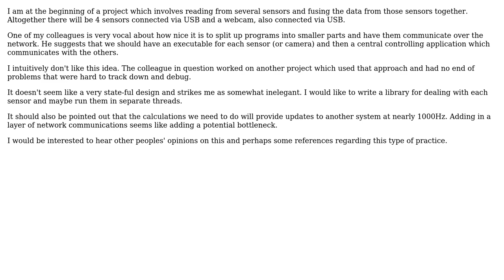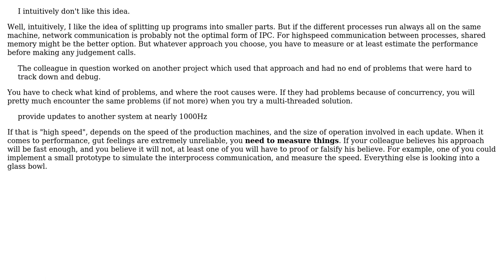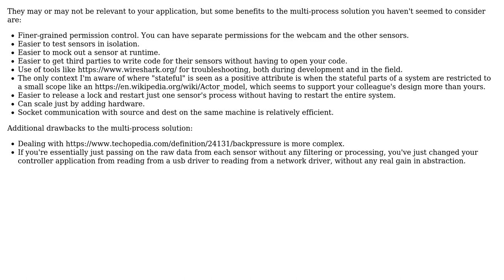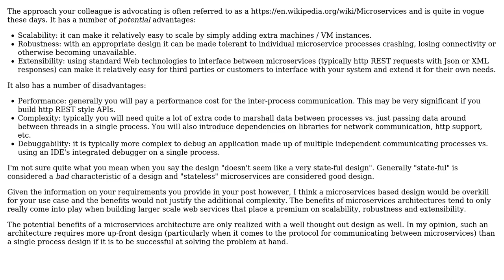Software Engineering: Multiple Small Programs Connected via Sockets vs One Large Program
With thanks & praise to God, and with thanks to the many people who have made this project possible! | Content (except music & images) licensed under CC BY-SA | Music | Images & others | With thanks to user mattnewport user Karl Bielefeldt user James user Doc Brown and the Stack Exchange Network Trademarks are property of their respective owners. You are responsible for your own actions.